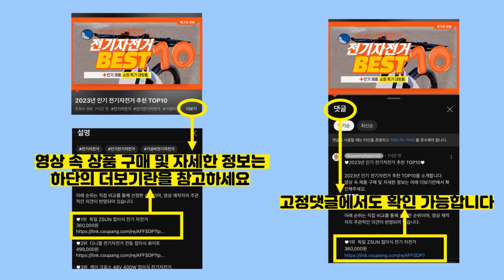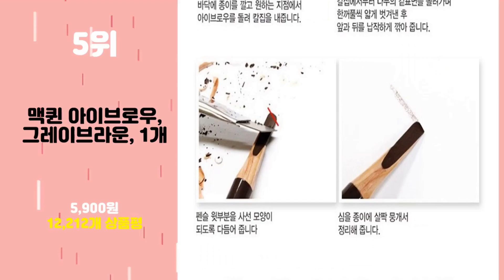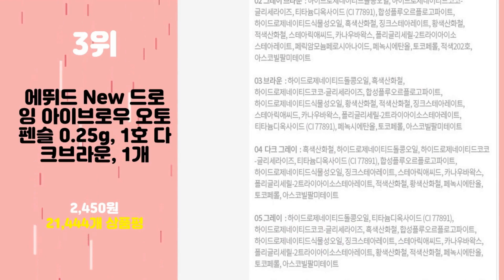2024년 가성비 눈썹펜슬 추천 TOP10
2024년 인기 눈썹펜슬 추천 TOP10을 소개합니다.

♥10위   다슈 맨즈 굿 룩스 아이브로우 펜슬, 다크 그레이, 1개  [  9,800원  ]

♥9위   미샤 스머지프루프 우드 아이브로우 오토펜슬, 다크 브라운, 1개  [  3,000원  ]

♥8위   키스미 헤비로테이션 컬러링 아이브로우 8g, 4호 네추럴 브라운, 1개  [  7,970원  ]

♥7위   오띠 네츄럴 드로잉 아이브로우 펜슬 0.2g, 02 다크 브라운, 1개  [  4,000원  ]

♥6위   토니모리 이지터치 오토 아이브로우 0.4g, 03 다크브라운, 2개  [  5,820원  ]

♥5위   맥퀸 아이브로우, 그레이브라운, 1개  [  5,900원  ]

♥4위   리르 포크 아이브로우 틴트 2g, 4호 그레이 블랙, 2개  [  8,090원  ]

♥3위   에뛰드 New 드로잉 아이브로우 오토펜슬 0.25g, 1호 다크브라운, 1개  [  2,450원  ]

♥2위   머지 더 퍼스트 브로우 펜슬 0.3g, B2 피칸 브라운, 2개  [  9,170원  ]

♥1위   이니스프리 납작 아이브로우 펜슬 0.3g, 4호 새벽 이슬 애..., 1개  [  4,410원  ]